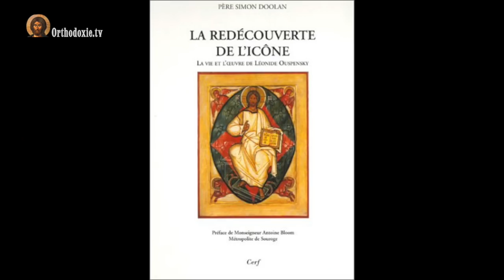Archimandrite Patrick (Doolan) : « Créativité et tradition dans la peinture des icônes »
Dans le cadre de l’exposition organisée au Centre culturel et spirituel orthodoxe russe, à l’occasion du 30e anniversaire du rappel à Dieu du grand iconographe et théologien de l’icône Léonide Ouspensky, le père archimandrite Patrick (Doolan) :a donné le 11 janvier dernier une conférence :  « Créativité et tradition dans la peinture des icônes, l’apprentissage de la peinture des icônes avec Léonide Ouspensky dans les dernières années: 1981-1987 »